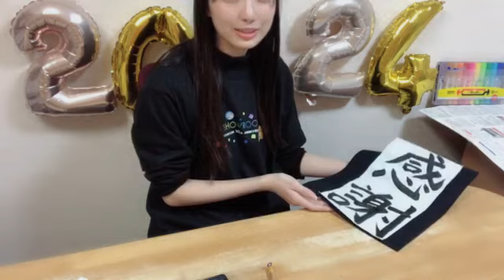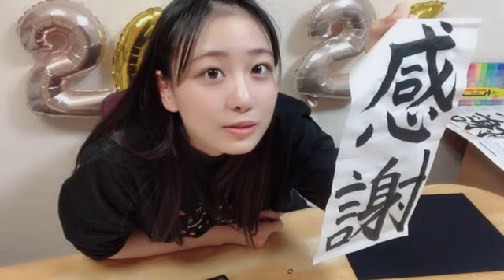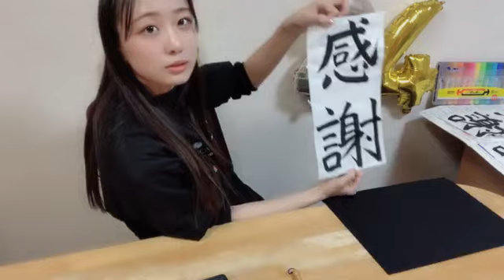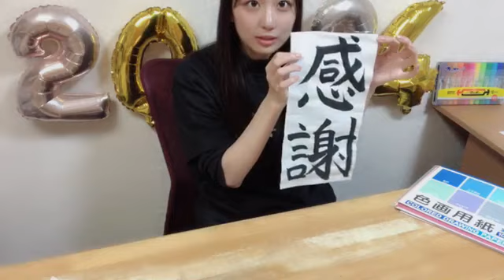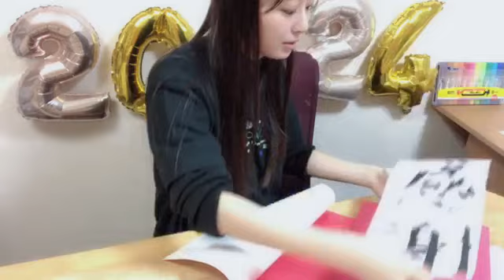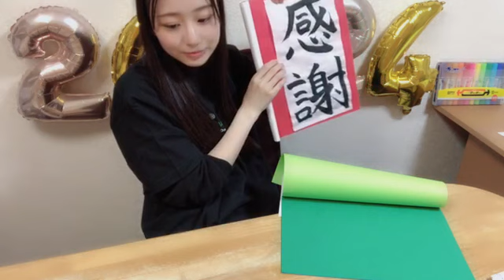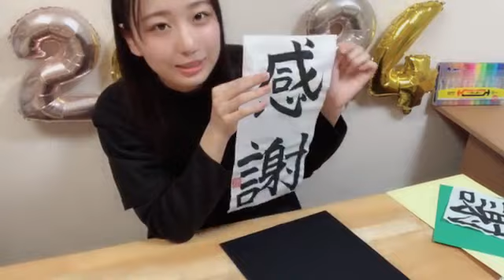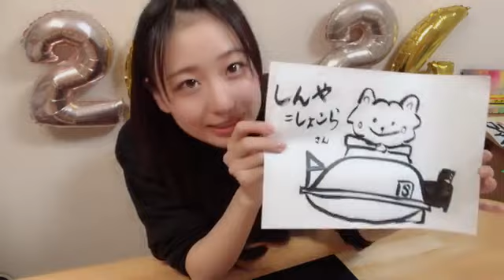瀧脇笙古さん（＝LOVE）書き初め配信 SHOWROOM 2024年01月02日16時00分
瀧脇笙古さん（＝LOVE、
イコラブ、イコールラブ）
SHOWROOM 配信
（2024年01月02日16時00分）